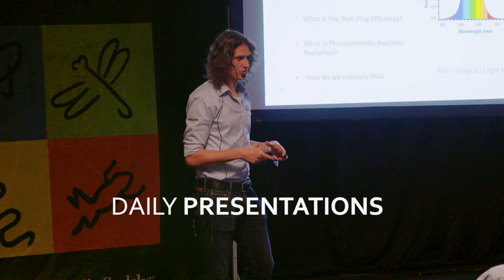Vivarium MACE 2020 Promo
Promotional video for MACE@Vivarium 2020 - November 28th & 28th.
The Marine Aquarium Conference of Europe will be doubled in size and host 50+ exhibitors selling corals and products.